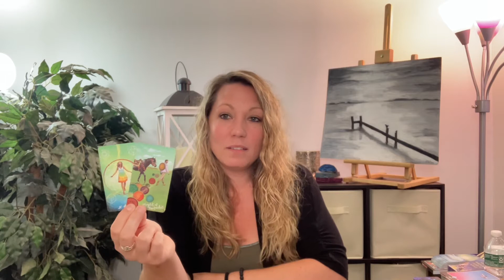TAURUS… ♉️ Strong Connection, But…! Love Tarot Horoscope Astrology Zodiac June 2021/July 2021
FREE 30 MINUTE PERSONAL READING & DISTANCE REIKI HEART CHAKRA HEALING ❤️
👍 RULES OF ENTRY: Like The Video, Subscribe To My Channel and Comment Your Name In The Comments...YES, YOU HAVE TO DO ALL 3 TO BE ENTERED 😉 Or Email Your Name To after you liked the video and subscribed!

♦️ WOULD YOU LIKE TO BOOK A PERSONAL READING OR A DISTANCE REIKI SESSION?♦️

🔊MONTH OF JUNE SPECIAL 30 MINUTE READING FOR $30!! 😍

1. Love & Romance Reading
2. Career & Finance
3. General Intuitive Oracle with Tarot
4. Full Year Reading (month to month) and usually 1 hour.

DISTANCE REIKI:
1. Full Body Distance Reiki Healing
2. Full Chakra Healing and Blockage Clearing
3. Aches, Pains, Depression, Addiction, Insomnia, Disease (of most types) etc.,

🙏Amazon wishlist;

Universal Tarot
Mandala
Everyday Tarot

Oracle Decks;
Rebel Deck
love Oracles by Island Time Wellness
Making Magick